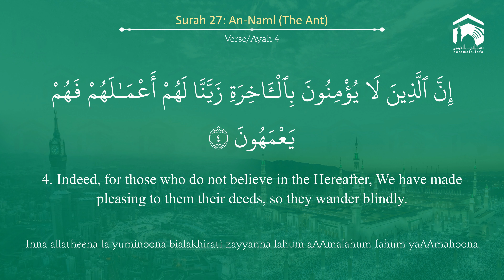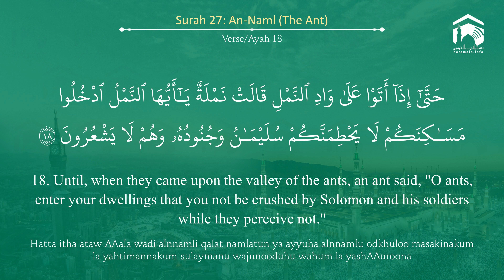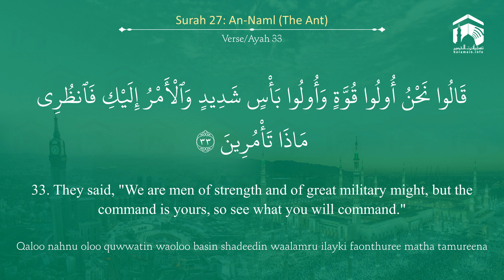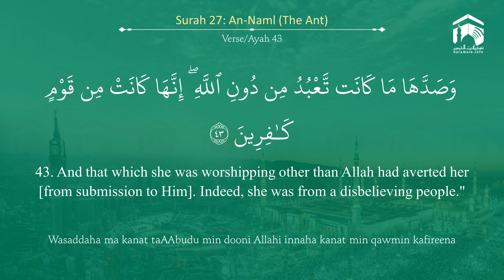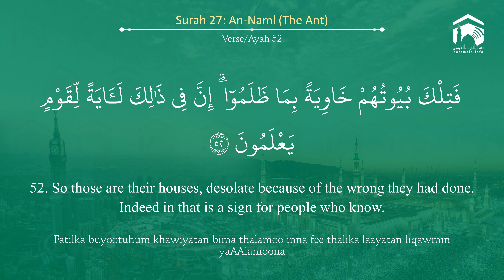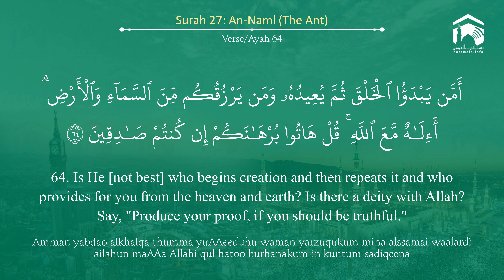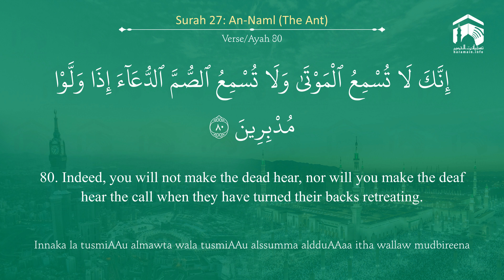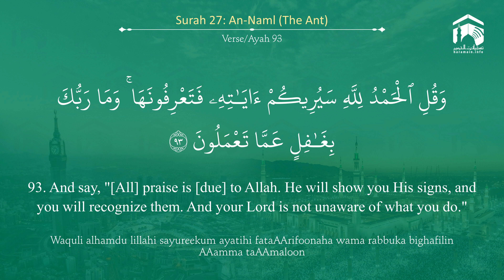Quran 27 Surah An Naml سورة النّمل Sheikh Mohammad Ayub - With English Translation